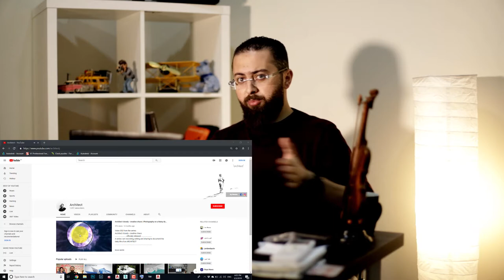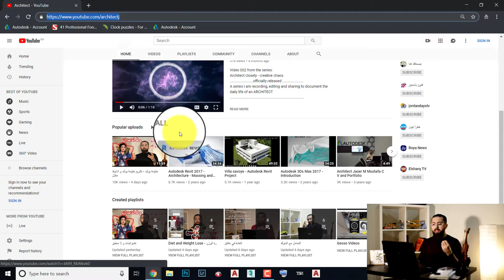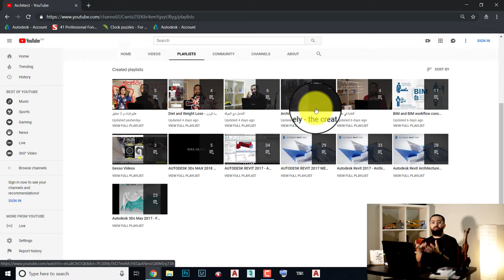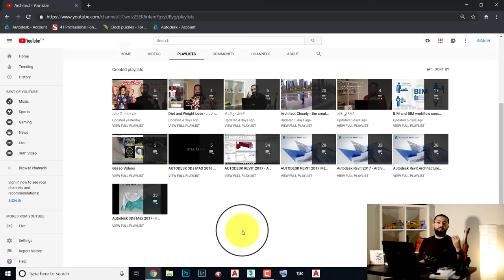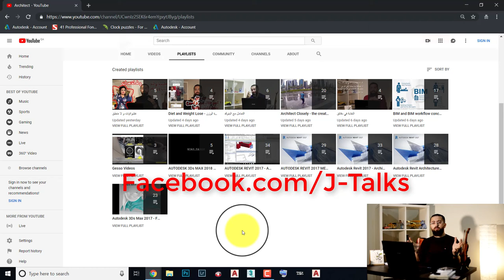الفيديو التعريفي للقناة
اهلا و سهلا بالجميع ... هذه القناة هي قناة تعليمية, تثقيفية, توعوية في جميع المجالات و التجارب التي قد خضتها او قتعلمتها و اجد بانها ستفيد الاخرين ...
فاحاول ان استثمر طاقتي في هذه القناة للفائدة العامة

اشكر دعمكم و تفاعلكم